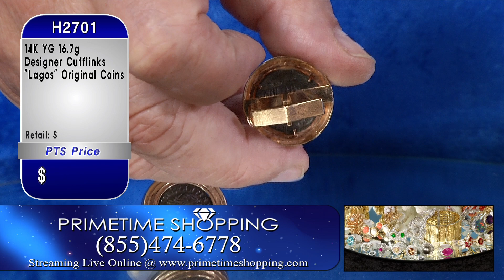PrimeTime Shopping - Live Show with Hosts Jack Jackels and Matt Jackels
Please keep in mind most jewelry items are one of a kind, so if they sold, they will no longer be available.  Some sales are announced off the air or behind the scenes, so if you cannot tell if an item is sold by the host, please feel free to call or email us at to find out!

Enjoy the finest of jewelry, diamonds, gemstones, engagement pieces, watches, necklaces, bracelets, rings, earrings, pendants, estate, modern, and more!  Have a blessed day!